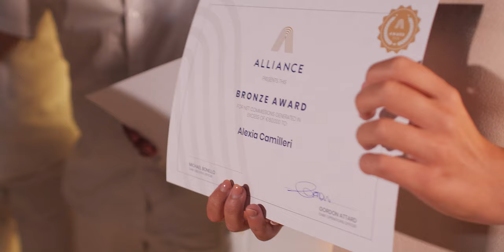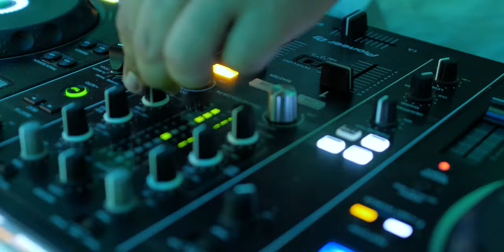Alliance Launch Event and Awards at Gracy's Civil Service Club Rooftop in Valletta - July 2020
After several months of dedicated preparation in partial lockdown, an optimistic turning point came in July, when there were less than five active Covid-19 cases in Malta and no restrictions on events. So, the time had come to launch the new Alliance brand, celebrate our accomplishments, and reward the highest achievers of 2019, when the company operated within an international franchise network.

The event was very well attended by over 160 property advisors and admin staff, who enjoyed the amazing sunset over the Valletta skyline and live music and dancing to the small hours of the night.

Certificates were awarded as follows:

Bronze Certificate:  Alexia Camilleri, Aldo Bezzina, Andrija Aquilina, Brian Magri, Doulton Tonna, Dylan Aquilina, Edmond Agius, Fleur Doublet, Kenneth Grillo, Kevin De Leonardo, Lee Tabone Valetta, Mark Schembri, Miriam Camilleri, Oren Chasanmus, Ramona Scicluna, Robert Mizzi, Ronnie Gauci, Ryan Barbara

Silver Certificate:  Adrian Falzon, Andy Eminyan, Darren Agius, Eleno Farrugia, Etienne Carter, Gordon Baldacchino, Jean Paul Vassallo, John Cutugno, John Grima, Louise Vella, Natasha Camilleri, Ryan Debono, Sandro Psaila, Zac Bonnici

Gold Certificate: Chris Carabott, Glenn Vassallo, Igor Stefanvic

Diamond Certificate: Brenda Magri, Jay Jay Micallef, Etienne Vassallo

Trophies were awarded as follows:
Highest Service Fees Generated in 2019:
1st place: Etienne Vassallo
2nd place: Jay Jay Micallef
3rd place: Brenda Magri

Highest Listings Registered in 2019:
1st place: Brenda Magri
2nd place: Anna Ebejer
3rd place: Natasha Camilleri

Highest Number of Transactions in 2019:
1st place: Jay Jay Micallef
2nd place: Brenda Magri
3rd place: Robert Mizzi

Highest Number of Own Listings Sold in 2019:
1st place: Kenneth Grillo
2nd place: Brenda Magri
2nd place: Duncan Camilleri
3rd place: Edmond Agius

Top Exclusives Sold in 2019:
1st place: Glenn Vassallo

Rookie - Highest Number of Transactions in 2019:
Gordon Baldacchino

Rookie - Highest Service Fees Generated in 2019:
Gordon Baldacchino

Office Administrator of the Year 2019:
Alison Schembri

Top Producing Office 2019 - Service Fees Generated per Capita:
1st place: Tigne Branch
2nd place: Marina Branch
2nd place: Swieqi Branch

Top Producing Office 2019 - Service Fees Generated:
1st place: Tigne Branch
2nd place: Strand Branch
2nd place: Marina Branch

Top Producing Office 2019 - Sales Volume:
1st place: Tigne Branch
2nd place: Marina Branch
2nd place: Strand Branch

Special awards for outstanding dedication in launching the Alliance brand were awarded to Gordon Attard, Leslie Xerri, Frank Borg, Sacha Romeo, Pierre Mizzi, Alison Amato Lowell, Ritianne Spiteri and Ivan Bartolo.

for more information.